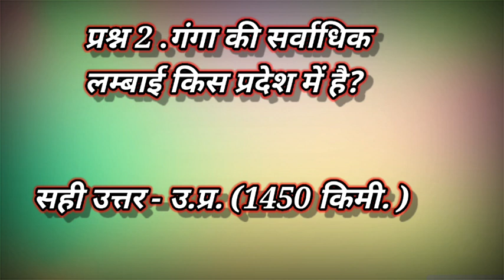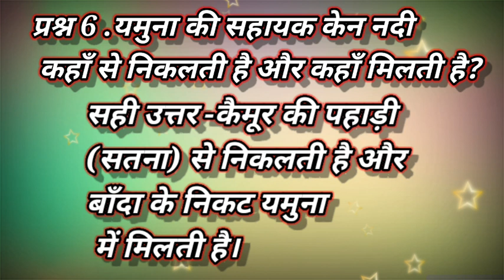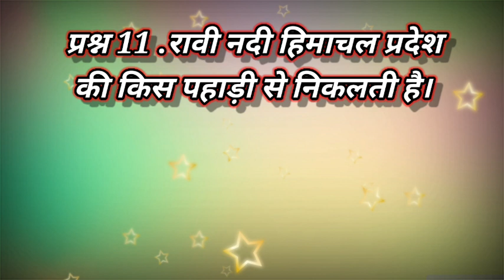अपवाह तंत्र एवं प्रतिरूप